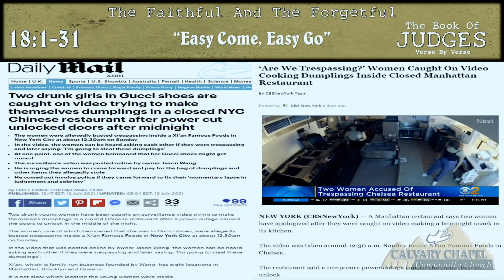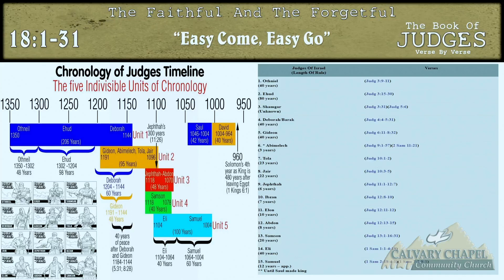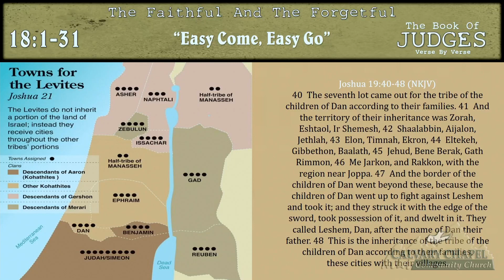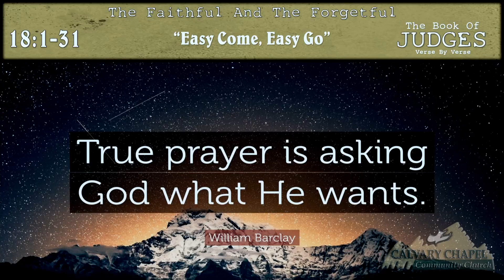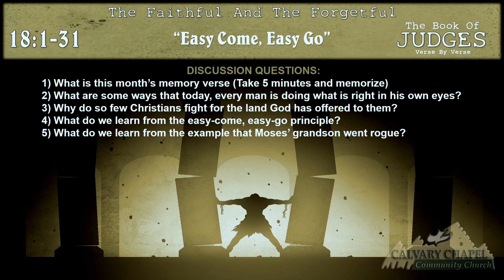"Easy Come, Easy Go" Judges 18:1-31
Judges 18:1-31

In those days there was no king in Israel. And in those days the tribe of the Danites was seeking an inheritance for itself to dwell in; for until that day their inheritance among the tribes of Israel had not fallen to them. 2 So the children of Dan sent five men of their family from their territory, men of valor from Zorah and Eshtaol, to spy out the land and search it. They said to them, “Go, search the land.” So they went to the mountains of Ephraim, to the house of Micah, and lodged there. 3 While they were at the house of Micah, they recognized the voice of the young Levite. They turned aside and said to him, “Who brought you here? What are you doing in this place? What do you have here?”

4 He said to them, “Thus and so Micah did for me. He has hired me, and I have become his priest.”

5 So they said to him, “Please inquire of God, that we may know whether the journey on which we go will be prosperous.”

6 And the priest said to them, “Go in peace. The presence of the Lordbe with you on your way.”

7 So the five men departed and went to Laish. They saw the people who were there, how they dwelt safely, in the manner of the Sidonians, quiet and secure. There were no rulers in the land who might put them to shame for anything. They were far from the Sidonians, and they had no ties with anyone.

8 Then the spies came back to their brethren at Zorah and Eshtaol, and their brethren said to them, “What is your report?”

9 So they said, “Arise, let us go up against them. For we have seen the land, and indeed it is very good. Would you do nothing? Do not hesitate to go, and enter to possess the land. 10 When you go, you will come to a secure people and a large land. For God has given it into your hands, a place where there is no lack of anything that is on the earth.”

11 And six hundred men of the family of the Danites went from there, from Zorah and Eshtaol, armed with weapons of war. 12 Then they went up and encamped in Kirjath

Jearim in Judah. (Therefore they call that place Mahaneh Dan to this day. There it is, west of Kirjath Jearim.) 13 And they passed from there to the mountains of Ephraim, and came to the house of Micah.

14 Then the five men who had gone to spy out the country of Laish answered and said to their brethren, “Do you know that there are in these houses an ephod, household idols, a carved image, and a molded image? Now therefore, consider what you should do.” 15 So they turned aside there, and came to the house of the young Levite man—to the house of Micah—and greeted him. 16 The six hundred men armed with their weapons of war, who were of the children of Dan, stood by the entrance of the gate. 17 Then the five men who had gone to spy out the land went up. Entering there, they took the carved image, the ephod, the household idols, and the molded image. The priest stood at the entrance of the gate with the six hundred men who were armed with weapons of war.

18 When these went into Micah’s house and took the carved image, the ephod, the household idols, and the molded image, the priest said to them, “What are you doing?”

19 And they said to him, “Be quiet, put your hand over your mouth, and come with us; be a father and a priest to us. Is it better for you to be a priest to the household of one man, or that you be a priest to a tribe and a family in Israel?” 20 So the priest’s heart was glad; and he took the ephod, the household idols, and the carved image, and took his place among the people.

21 Then they turned and departed, and put the little ones, the livestock, and the goods in front of them. 22 When they were a good way from the house of Micah, the men who were in the houses near Micah’s house gathered together and overtook the children of Dan. 23 And they called out to the children of Dan. So they turned around and said to Micah, “What ails you, that you have gathered such a company?”

24 So he said, “You have taken away my gods which I made, and the priest, and you have gone away. Now what more do I have? How can you say to me, ‘What ails you?’ ”

25 And the children of Dan said to him, “Do not let your voice be heard among us, lest angry men fall upon you, and you lose your life, with the lives of your household!” 26 Then the children of Dan went their way. And when Micah saw that they were too strong for him, he turned and went back to his house.